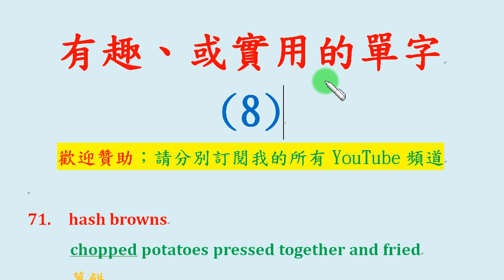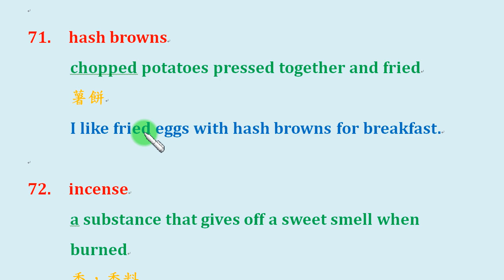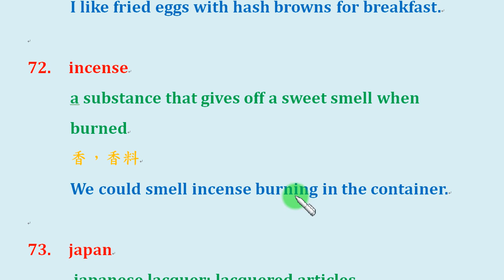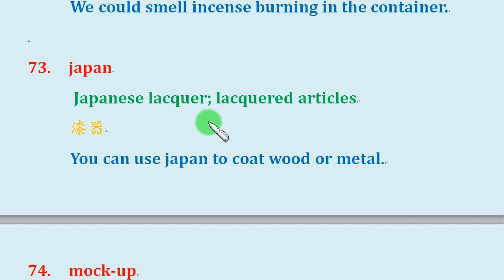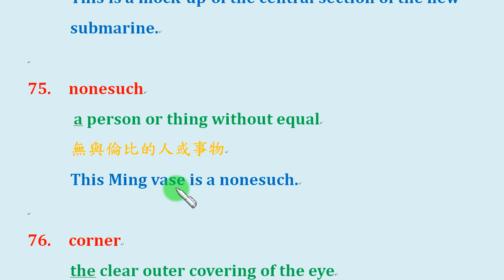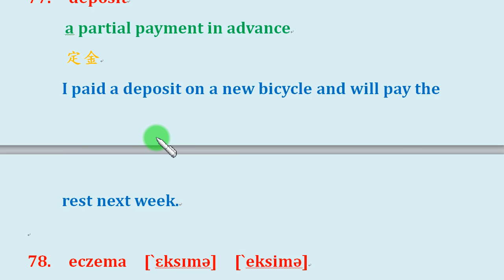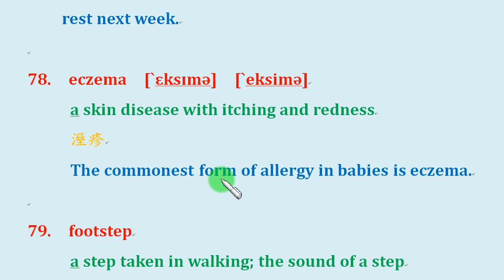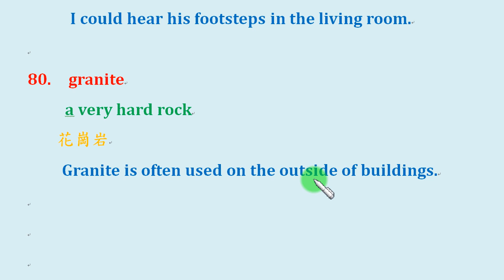一次學10個有意思或實用的單字 (8)